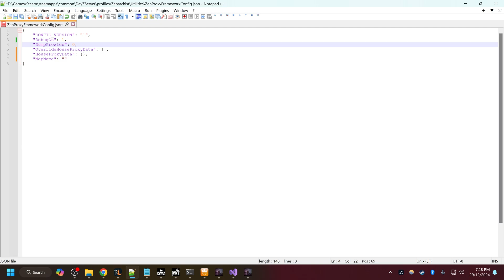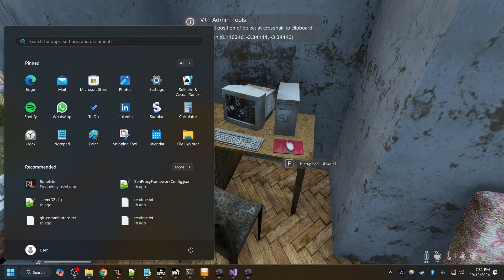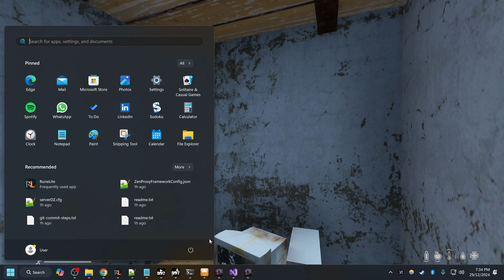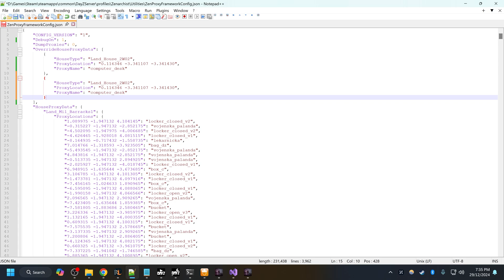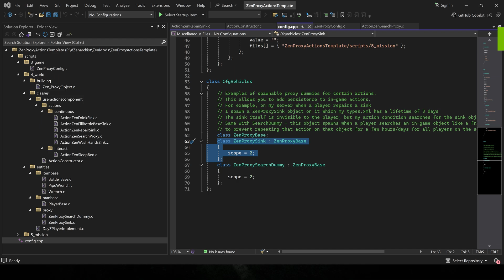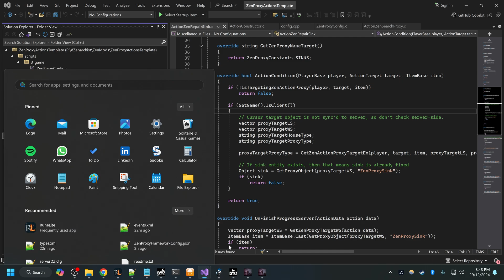Zen's Proxy Framework Guide